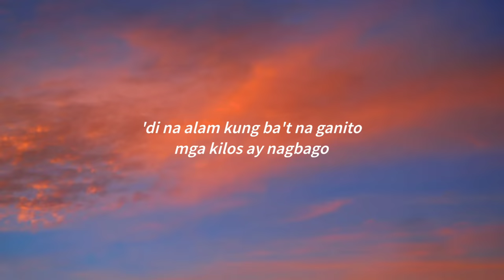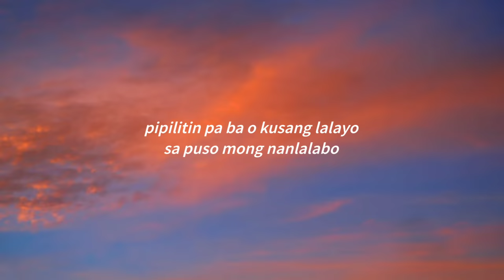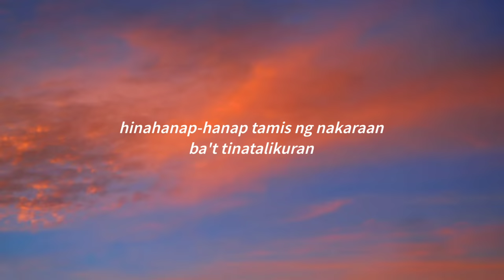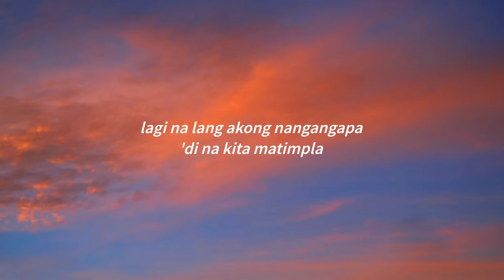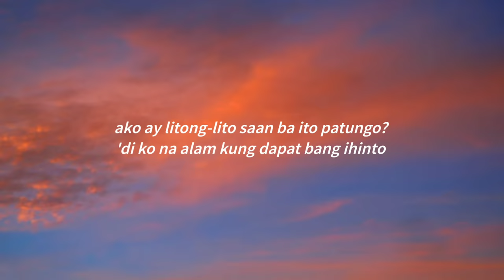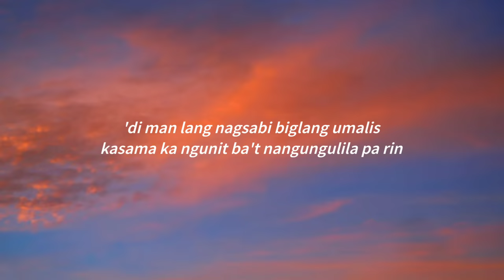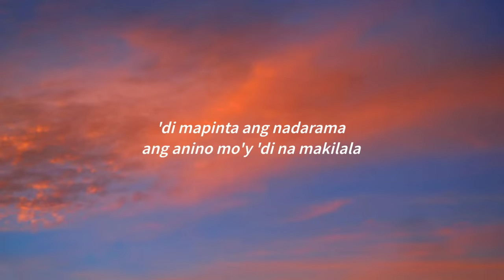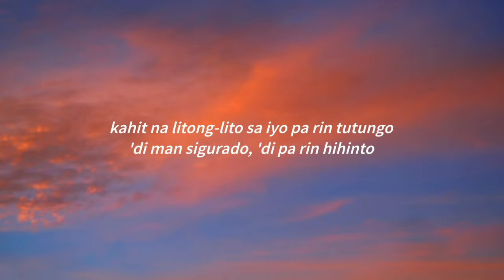cup of joe - estranghero (lyrics)